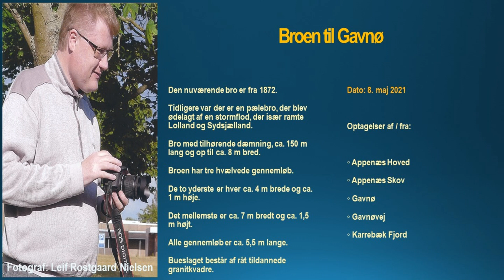8. maj 2021 Broen til Gavnø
8. maj 2021 Broen til Gavnø

Den nuværende bro er fra 1872.
Tidligere var der er en pælebro, der blev ødelagt af en stormflod, der især ramte Lolland og Sydsjælland.

Bro med tilhørende dæmning, ca. 150 m lang og op til ca. 8 m bred.

Broen har tre hvælvede gennemløb.
De to yderste er hver ca. 4 m brede og ca. 1 m høje.
Det mellemste er ca. 7 m bredt og ca. 1,5 m højt.
Alle gennemløb er ca. 5,5 m lange.

Bueslaget består af råt tildannede granitkvadre.

Optagelser af / fra:

◦ Appenæs Hoved
◦ Appenæs Skov
◦ Gavnø
◦ Gavnøvej
◦ Karrebæk Fjord